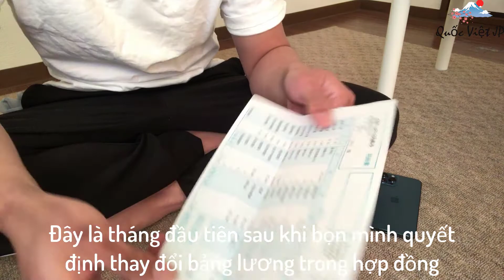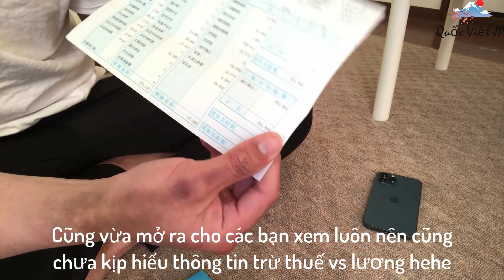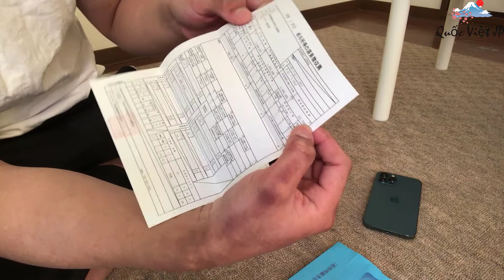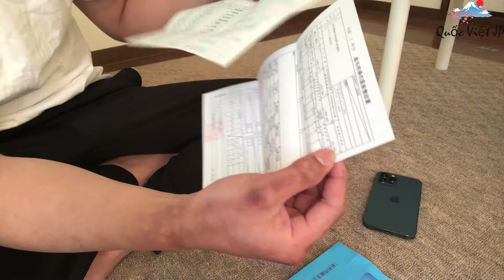Kí Sự Nhật| Tiền Hoàn Thuế Mở Bảng Lương Cuối Cùng Năm 2020| Lời Chúc Sức Khỏe Mọi Người Mọi Nhà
Kí Sự Nhật| Mở Tiền Hoàn Thuế Bảng Lương Cuối Cùng Năm 2020| Lời Chúc Sức Khỏe Mọi Người Mọi Nhà. Ngày Cuối làm việc, nhận bảng lương cuối cùng năm 2020 , nhận tiền hoàn thuế chia sẻ với mn , lời chúc tốt đẹp nhất đến cả nhà
Thank you in the past time for always supporting me, this video confided, sharing the reasons why I created youtube channel, and also from this video I hope to find many friends who are passionate and related. to Japan.